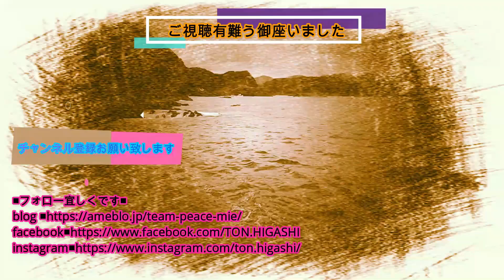【横井公一名人コラボ】Ｇ杯尾鷲予選グレ・チヌの大会委員長を長年務めてきた横井さんに予選突破の秘訣を聞いてみた【つりとんチャンネル】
ども！トンで御座います。今回は横井公一名人コラボ企画として、がまかつのビッグタイトル「Ｇ杯」について攻略のアドバイスを頂きました。
がまかつ大好き＆磯釣り大好きな皆様が目指す全国大会はまず予選を突破しなきゃいけませんよね。運や要素に大きく左右されるとわかっていながらも大会委員長ならマル秘アドバイスがあるかもしれないと僕もワクワクしながら質問させて頂きました。出来るだけノーカットでお届けしたいということで長めのシャクになってますが是非最後までご覧くださいませ。

TON=HIROYUKI HIGASHI
東　弘幸

サポートメーカー：VARIVAS、TSURIKEN、MARUKYU

幼少の頃から釣りの魅力に取りつかれ、幼少期はフナ、学生時代はバス、成人してからは磯に夢中の日々。釣れてくれたお魚を美味しく頂きたいという思いから料理の勉強を始めました。ホームグラウンドである三重の海を中心に、全国各地を飛び回るトーナメンターです。